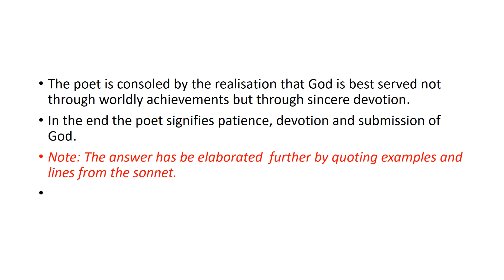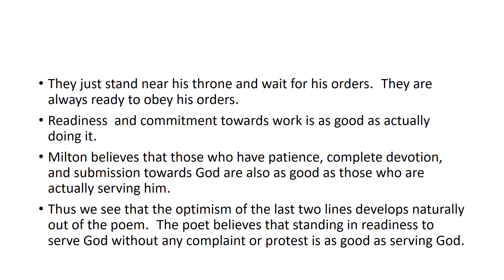Essay Type Q AJ Milton 2